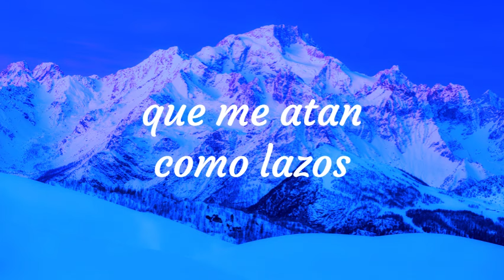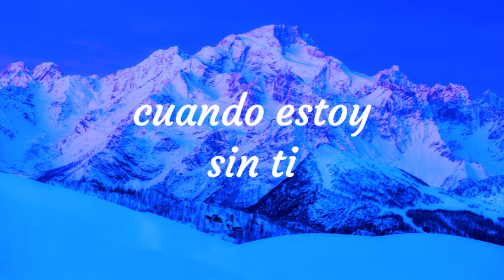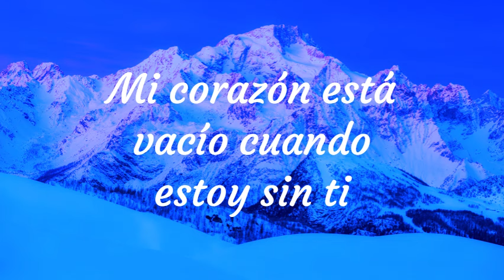8- Dyango En Este Mundo Frío (letra)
Álbum: Al fin solos (1984)
Compositor:  Juan Pique Pedrell